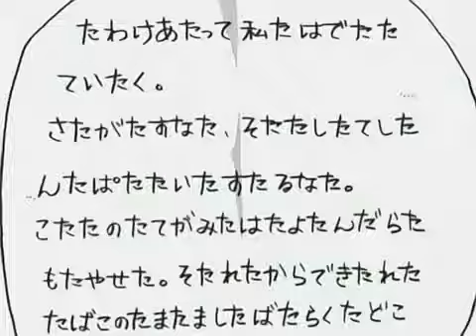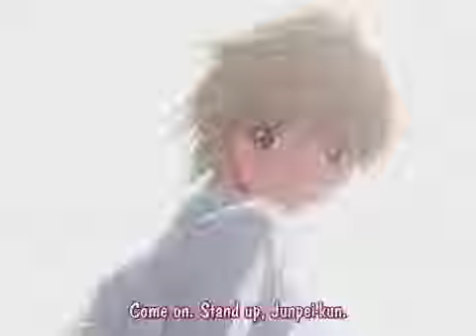Anime Mix AMV Simple Plan I'd do anything